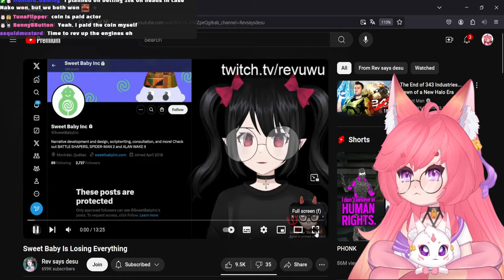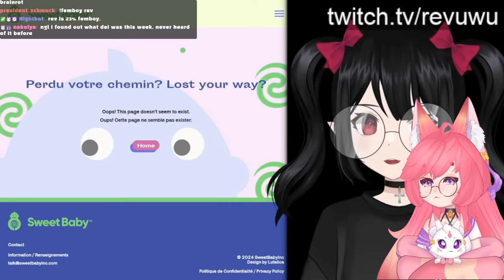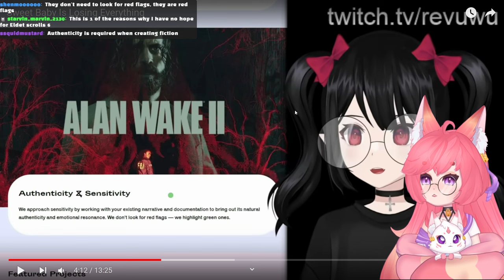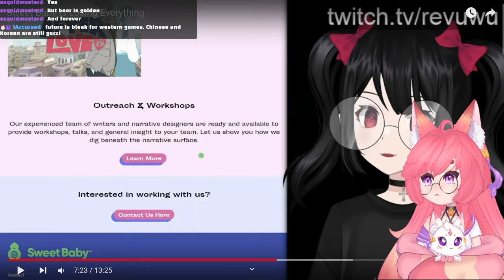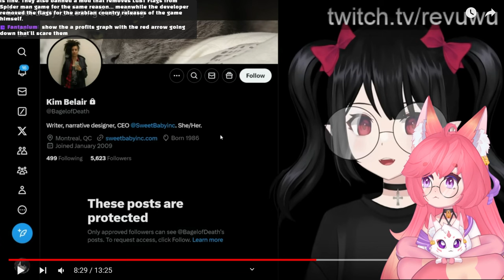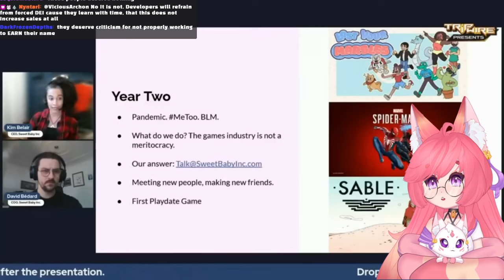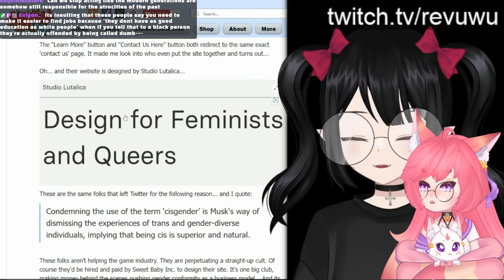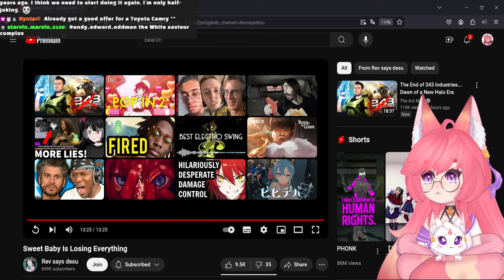Sweet Baby Is Losing Everything | Rev says desu react